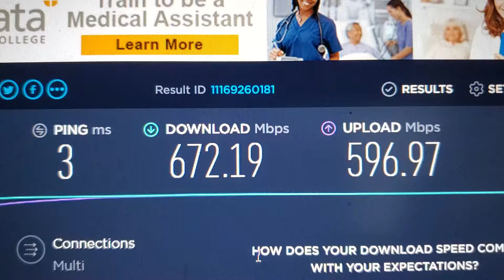2 old says my internet sucks